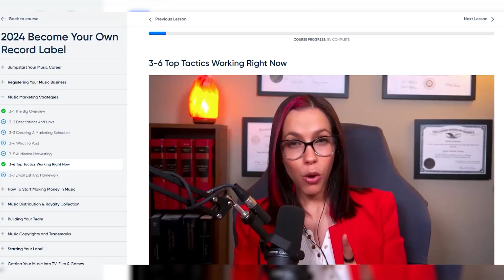EXPOSING The New Way Record Labels Make Deals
00:00 Introduction
00:10 New Way Record Labels Are Doing Deals
00:23 Working With Major Labels
00:33 Signing With Record Labels
01:02 Always Get An Attorney
01:31 Record Label Deal Offer
02:46 Labels Ascending You To Major Labels
04:08 Distributor License Deals
05:13 Advances
07:01 Labels & Distributors Helping With Development & Exposure
08:06 Risks of Signing With A Record Label
08:58 Signing With A Distributor vs. A Record Label
09:29 Financial Terms
10:53 Potentials & Risks of Signing With A Record Label
11:26 Importance of Branding
12:32 Learn The Music Business